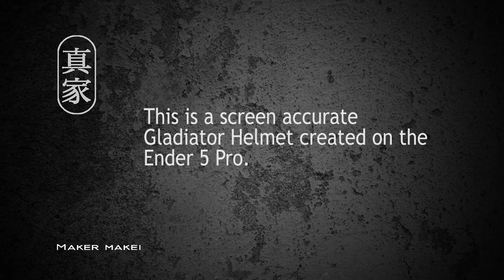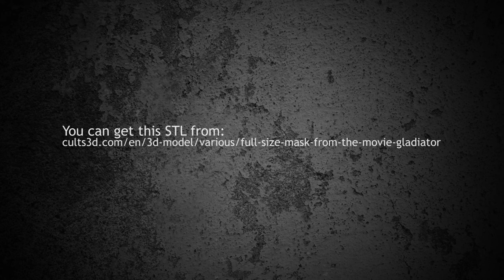3D Printed Gladiator Helmet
This 3D Printed Gladiator Helmet was printed on the Ender 5 Pro.  I use Esun filament without any issues.  This model is perfect as a display or for Cosplay, however, should you want to wear it I suggest you make the mask up using valco so that it can be easily removed.